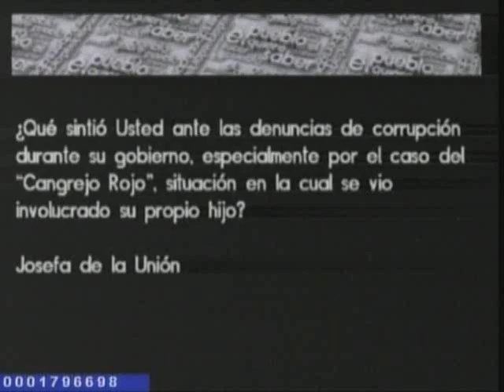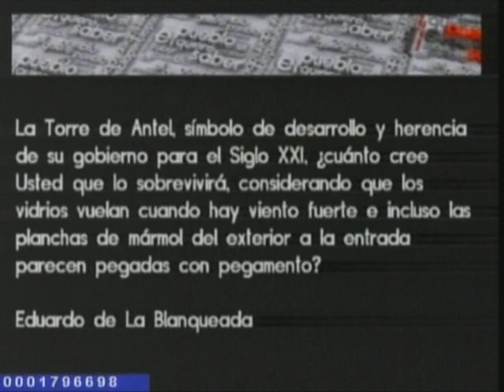Julio María Sanguinetti - El Pueblo Quiere Saber 4-5